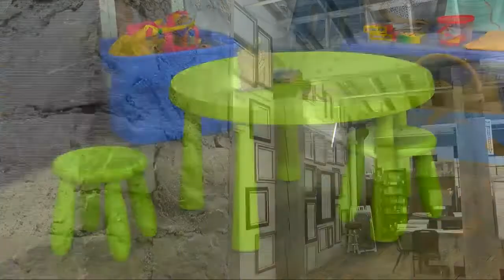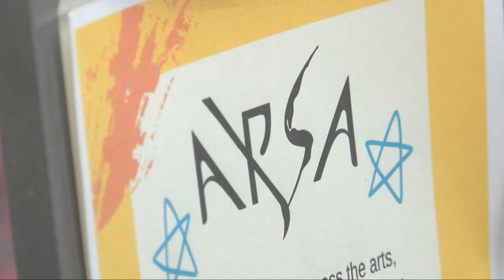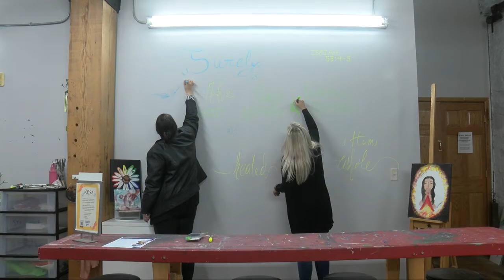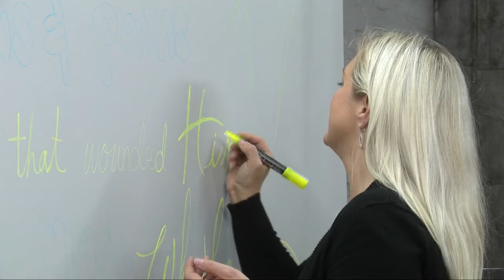A positive place to create art